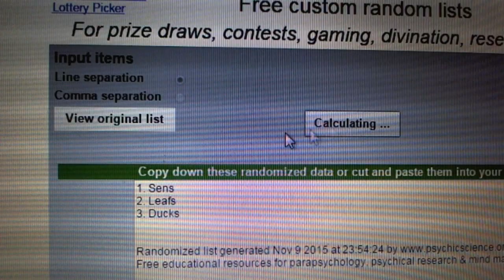C&C #5397 Multi Randoms